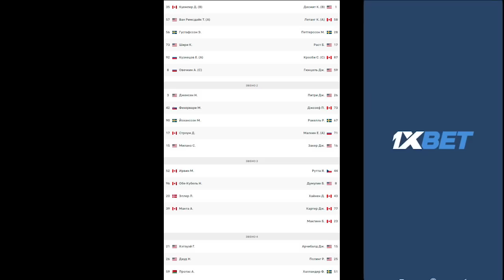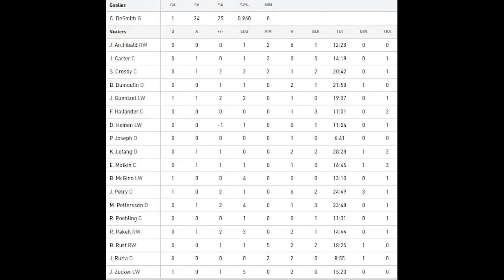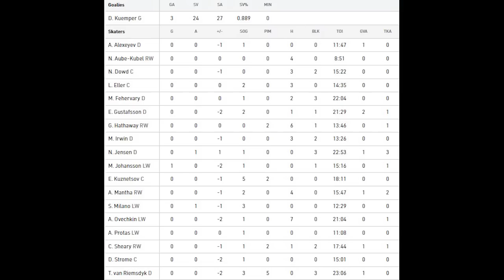Обзор матча: Питтсбург Пингвинз - Вашингтон Кэпиталз | 10.11.2022 | Регулярный чемпионат